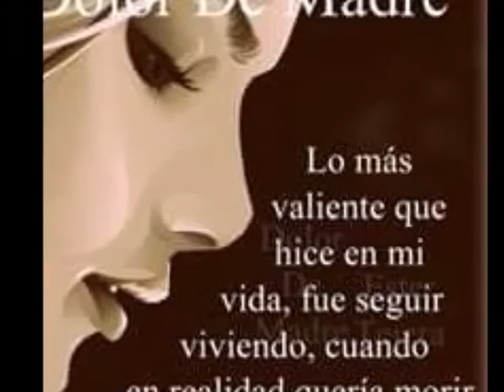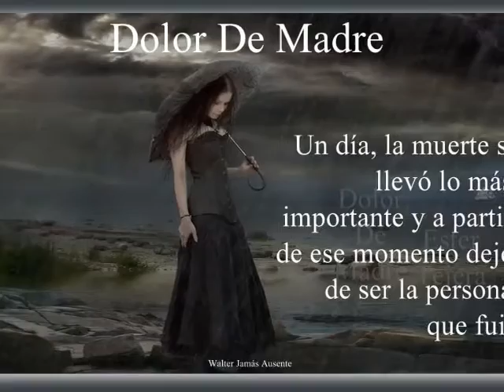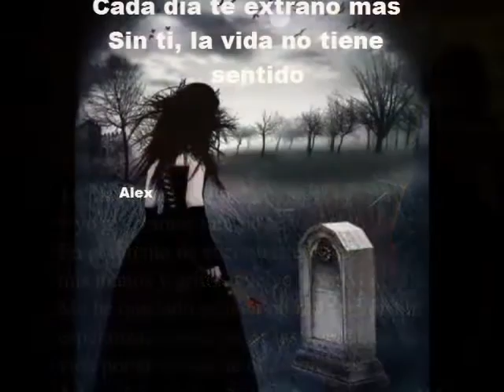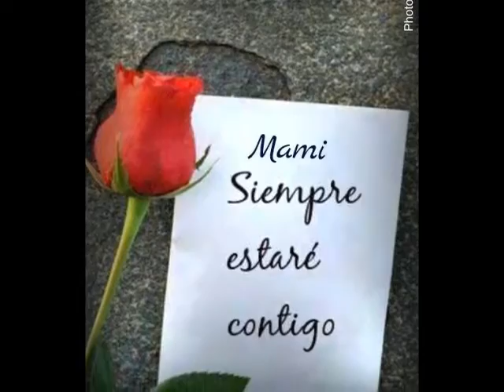My Movi JUSTICIA PARA NANCY ALDANA SERAPIO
MI HIJA.NANCY fallecio en un siniestro vial estaba yendo a estudiar.el 13 de febreo del 2013 y se me el 15 del mismo mes...su asesino al volante esta suelto..y la justicia no investigo a fondo..dieron el sobreseimiento con lo minimo que tenian a mano..para el juez no fue reprochable que el imputado froilan mamani se negro a hacerse la prueba de alcohol y tampoco fue reprochable que hiba al doble de velocidad..hoy anda suelto..y yo sigo pidiendo justicia..mi hija tenia 16 años..y solo estaba estudiando.